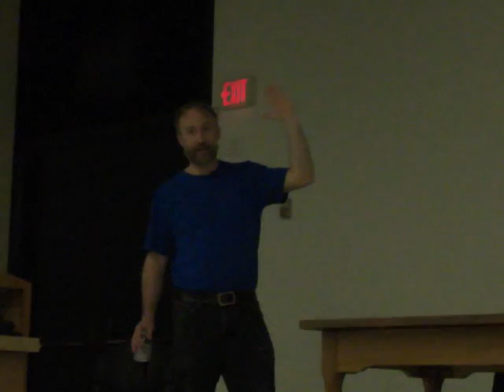Steroids - Mitch Earleywine (March 26th 5 of 6)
Steroids lecture pt 5